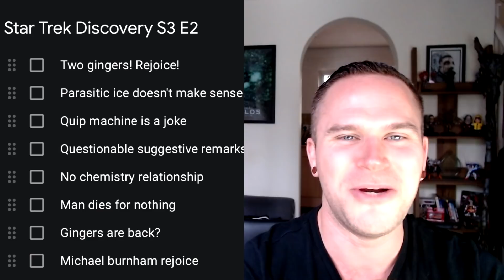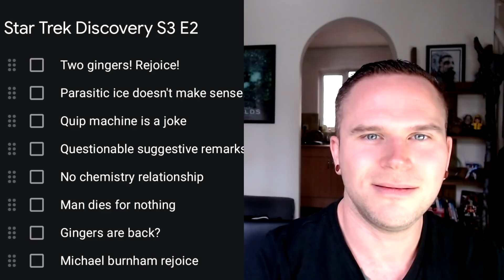Star Trek Discovery Season 3 Episode 2 Review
The USS Discovery crashes in an unknown time and an injured Keyla Detmer is ushered to sick bay as her implant is damaged. Saru determines that the best course of action is to fix the extremely damaged ship before exploring the outside world. Meanwhile, Paul Stamets, who was put in a medically induced coma by Hugh Culber at the end of the last season, awakens and is nursed back to health by Culber. Saru and Tilly venture out and find a group of aliens who are oppressed by a man named Zareh. When Zareh threatens to steal their supplies and kill Tilly, Phillipa Georgiou, who followed them, attacks and threatens to kill Zareh, much to Saru's dislike. Georgiou lets Zareh go, and they return to the ship, which can't take off because of infectious ice. The Discovery is pulled out of the ice by the tractor beam of Cleveland Booker's ship, which hails them. They are able to reunite with Burnham, who tells them that she has been in the future a year, and finally found them.